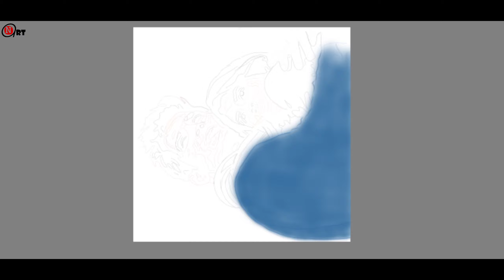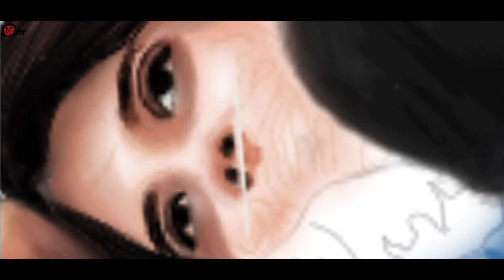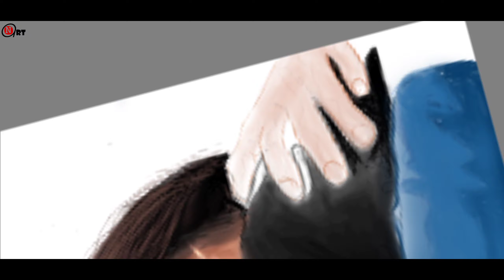DIGITAL DRAWING OF DIL BECHARA POSTER ||SUSHANT SINGH RAJPUT || LAST MOVIE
Digital Drawing of Dil Bechara

Hope you like my work and video.

Staysafe❤

IF YOU INTERESTED FOR PAID PORTRAIT PLEASE INBOX ME OR DROP A COMMENT ON MY VIDEO ❤